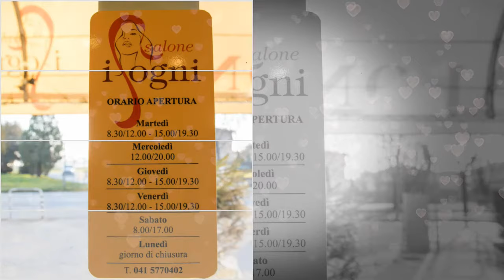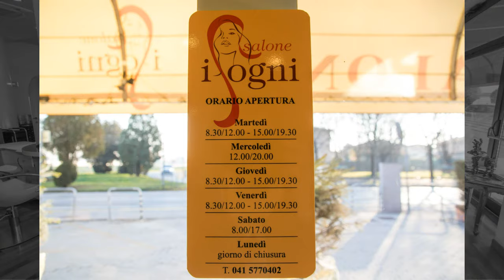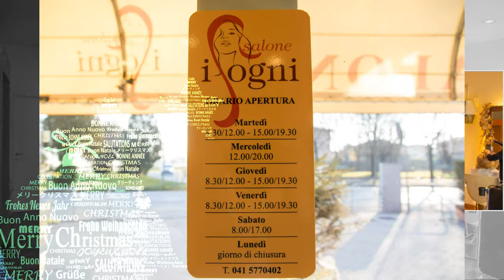BUONE FESTE .....SALONE I SOGNI DI SILVIA RUVOLETTO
Parrucchiera Unisex I SOGNI DI RUVOLETTO SILVIA Via Ballò,102/30035 MIRANO (VE) solo per appuntamento tel.: - Movie by Antioco : musiche di Eros Ramazzotti - E' Natale